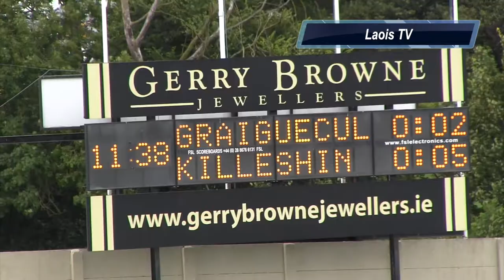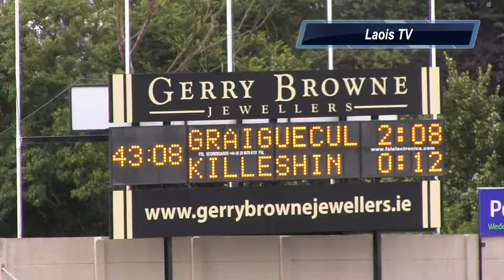Laois SFC 2017: Graiguecullen v Killeshin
Action from - check out all games from the Laois Shopping Centre Laois GAA Championships